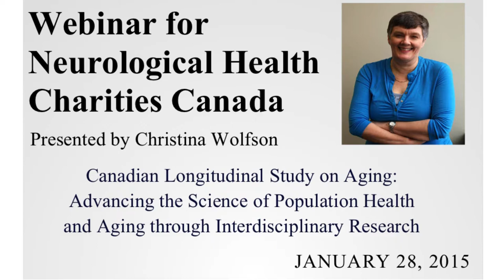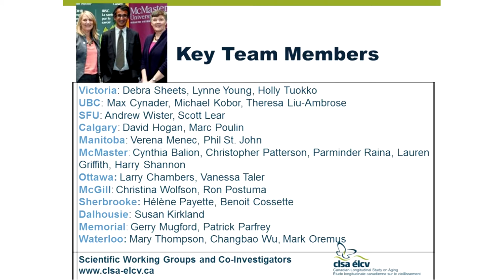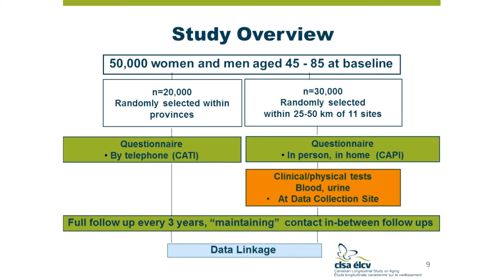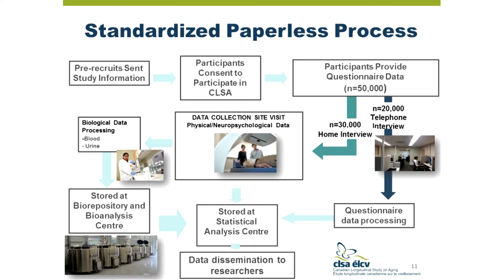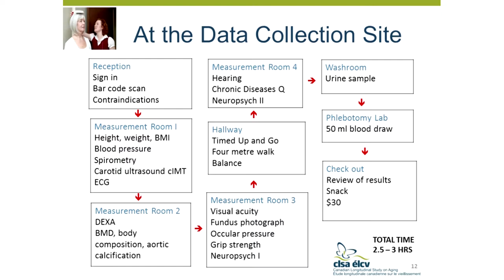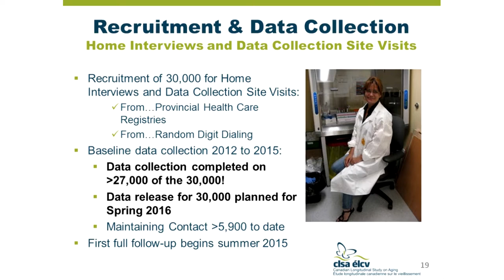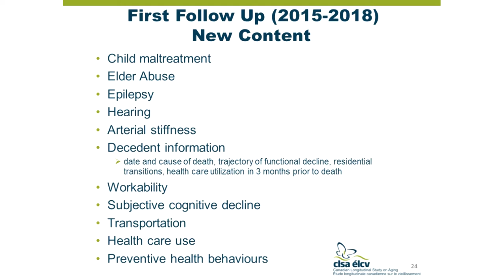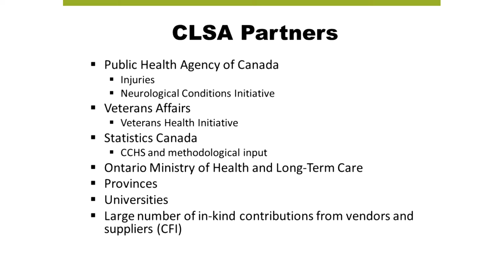Webinar on the CLSA for Neurological Health Charities Canada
Dr. Christina Wolfson, co-principal investigator of the Canadian Longitudinal Study on Aging, provides an overview of the study for the NHCC.